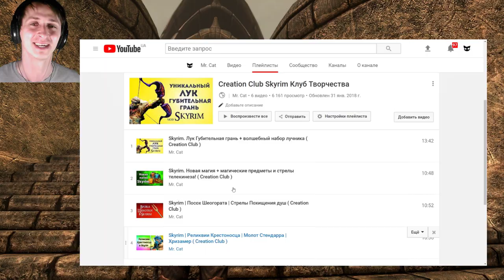Skyrim Special Edition | Секрет Печать Смерти! (Секреты Скайрима #100)